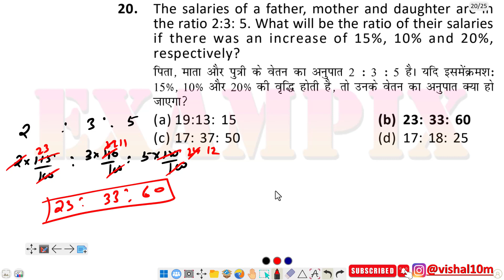The salaries of a father, mother and daughter are in the ratio 2:3: 5. What will be the ratio of...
The salaries of a father, mother and daughter are in the ratio 2:3: 5. What will be the ratio of their salaries if  there  was  an  increase  of  15% ,  10 %  and  20%,  respectively?